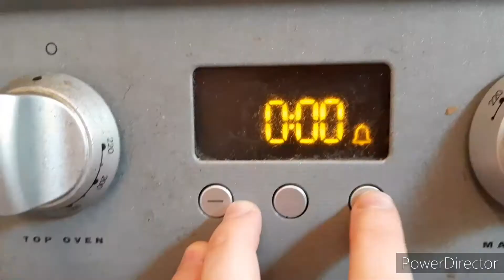Baking Pumpkin Spiced Cookies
☆°~ B u s i n e s s  A c c o u n t s ~°☆

How tall am i? 5'6 (small i know)
How old are you? 19 (June 14th 2001)
What do i use to film? My phone (Samsung Galaxy A7) or my camera (Unbranded HD Camcorder)

My phone or laptop with:
Cyberlink Power Director
Picsart
Inshot
VLLO

This video isn't sponsored and any opinions given in the video are 100% my own thoughts.